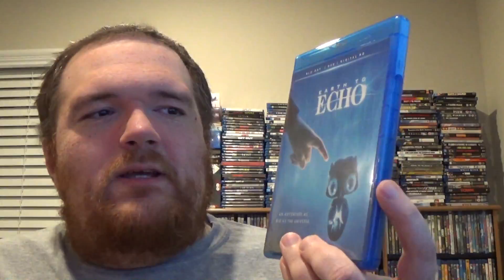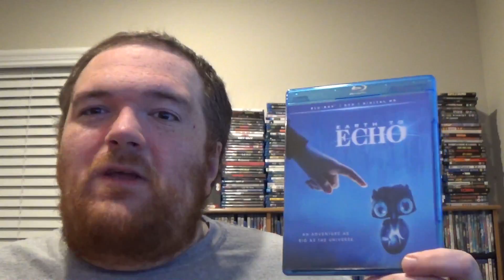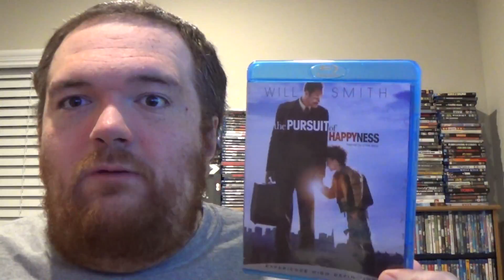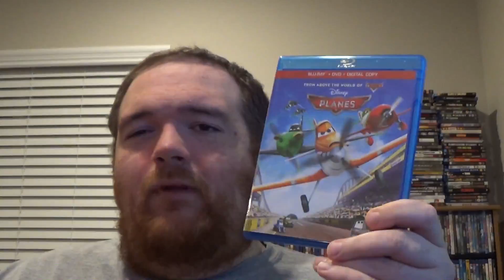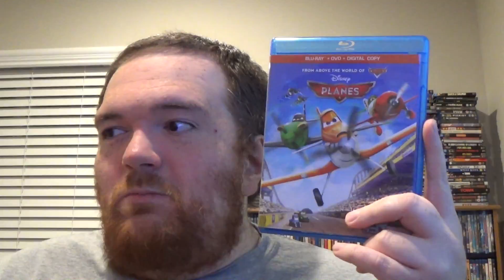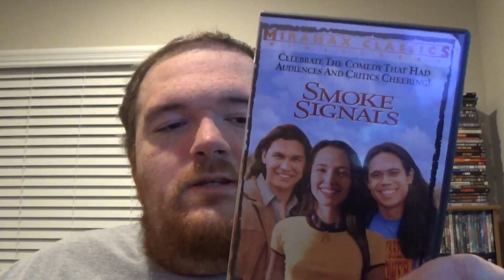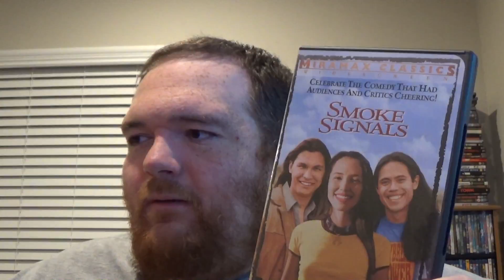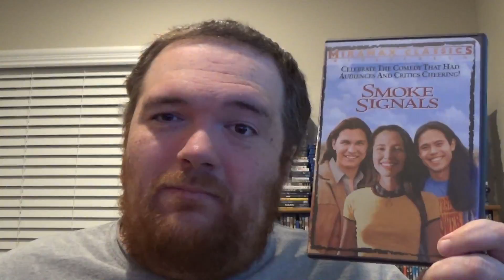More Goodies From Secondspin - Blu-ray & DVD Update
I made yet another purchase from Secondspin and I'm very happy with the results! So far, this company has been an excellent source for boosting my collection.

Looking at the Stars T-shirt

I Wish it Was Halloween T-shirt